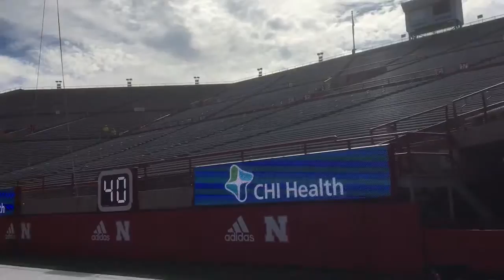Memorial Stadium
Pregame in Lincoln Nebraska on 10-1-16